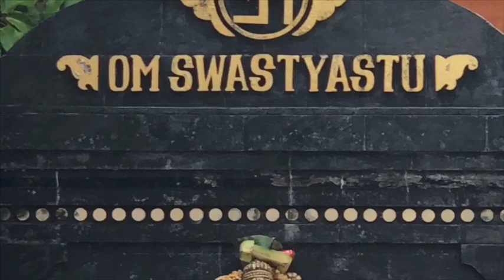Um Guru é um ser iluminado? Osho, Prem Baba, João de Deus e os escandalos!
Será que os gurus são seres iluminados? Todos somos pessoas e estamos sujeitos a processos karmicos, e nesse vídeo Tiaggo Namaste fala um pouco sobre como devemos enxergar melhor os escândalos e a nossa relação com os "iluminados"!

PSICOTERAPIA

Estudos, Foco & Inteligência: passe no concurso!

Informações Gerais
Para Nos Conhecer Melhor ::

Editorado por @juliomanga